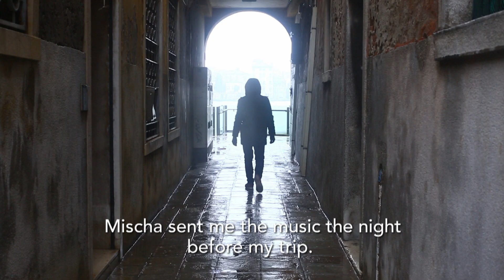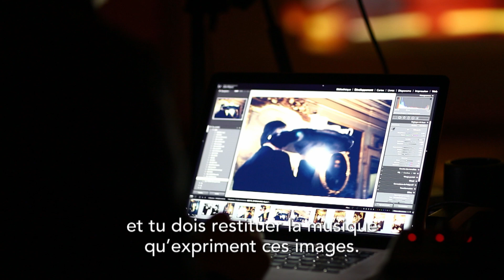Mischa Blanos & Julien Mignot - Floating Footsteps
Young musician Mischa Blanos is just back from Venice, where he completed a week-long residency with French photographer Julien Mignot, during the first edition of Venezia Photo on the island of San Servolo. By mixing of Mischa's sounds and Julien's pictures, through the filter of a rare Venetian snowscape, they created "Floating Foosteps." Discover their cinematic journey, told by Upfront Digital Stories.

"Floating Footsteps" (Venezia March 2018)
Photos by Julien Mignot

Video artist: Julien Appert

Filmed by Capucine Bailly (Upfront Digital Stories)

Art direction InFiné & Upfront
Produced by Vif & Venezia Photo